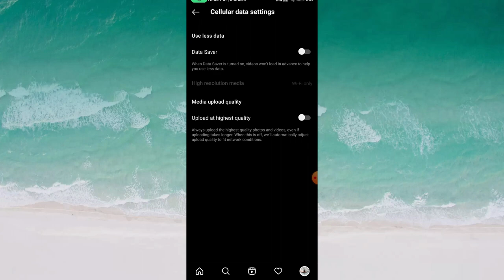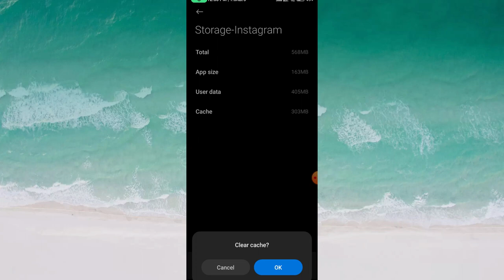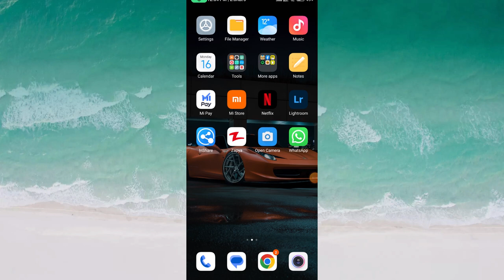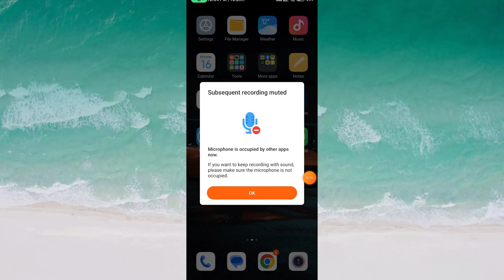HOW TO FIX Couldn't Upload. Try again in Instagram Story | Instagram Story Not Uploading Problem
how to delete story on instagram if it is not uploading
instagram par story couldn't upload try again
story uploading problem in instagram
insta story not uploading
instagram couldn't upload try again
instagram story not deleting after 24 hours
instagram story not uploading delete
story couldn't upload problem
couldn't delete story instagram
delete this before it finishes uploading
how to fix instagram story not uploading
insta story couldn't upload problem
instagram me story couldn't upload problem
instagram story error problem
instagram story try again problem
instagram story try again problem 2023
instagram story try again problem malayalam
instagram story unable to upload this item
could not upload story instagram
couldn't delete story. try again once your story is uploaded
how to delete couldn't upload try again on instagram
how to delete instagram story not uploading telugu
how to fix couldn't upload story on instagram
how to fix instagram story couldn't upload try again